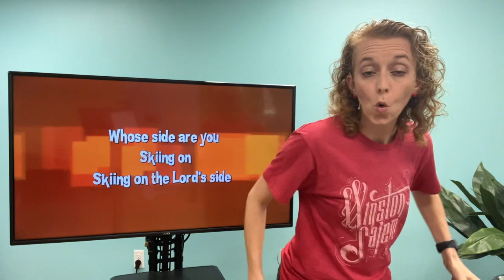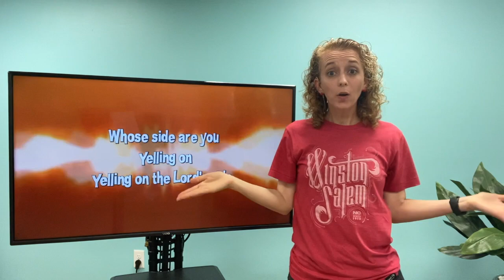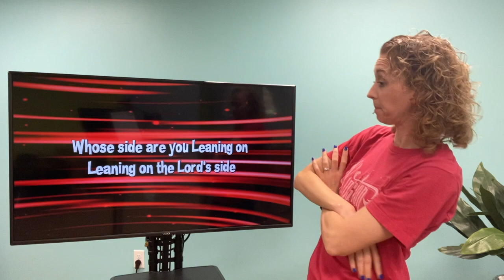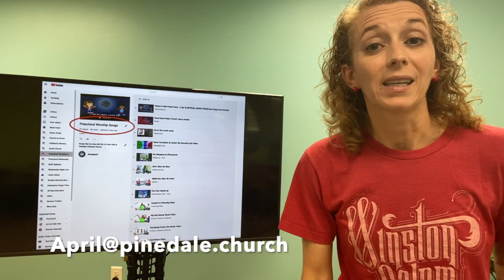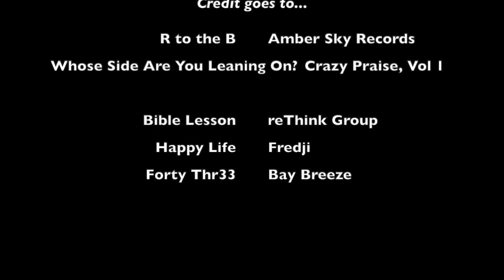Jun 10 - Pres Lesson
Hey Kids, after you participate with the Bible Video, have your parents download the Activity Page and do the 2 activities together.

Stay Plugged In!